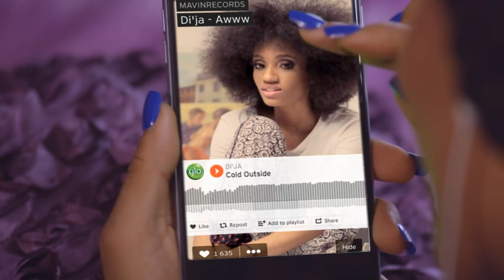Get 1.2GB for N1,000 - Di'ja (Archived)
Dial *777# now and choose this data plan.